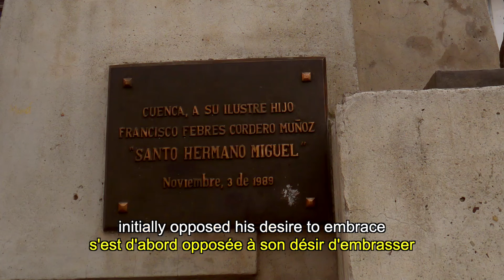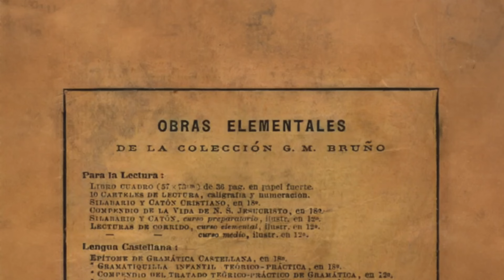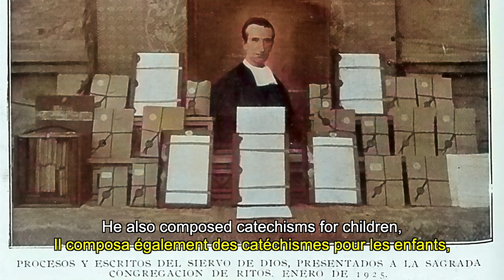Santo Hno. Miguel Febres Cordero: educador, catequista y académico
ESP || SantosLasallistas El 9 de febrero el Instituto de los Hermanos de las Escuelas Cristianas celebra la memoria del Santo Hermano Miguel Febres Cordero, nacido en Cuenca (Ecuador) en 1854 y fallecido en Premiá de Mar (España) en 1910. Su testimonio de educador, catequista y académico nos sigue inspirando a todos los lasallistas.

ENG || LasallianSaints On February 9, the Institute of the Brothers of the Christian Schools celebrates the memory of Saint Brother Miguel Febres Cordero, born in Cuenca (Ecuador) in 1854 and died in Premiá de Mar (Spain) in 1910. His witness as a teacher, catechist and academician continues to inspire all Lasallians.

FRA || SaintsLasalliens Le 9 février, l'Institut des Frères des Écoles Chrétiennes célèbre la mémoire du Saint Frère Miguel Febres Cordero, né à Cuenca (Équateur) en 1854 et mort à Premiá de Mar (Espagne) en 1910. Son témoignage d'éducateur, de catéchiste et d'érudit continue d'inspirer tous les lasalliens.